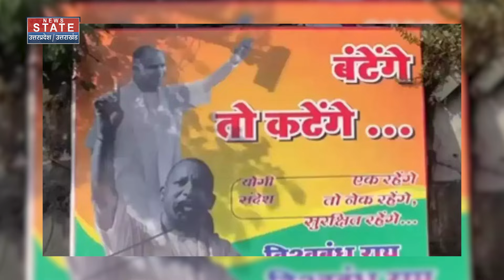UP By Election 2024 : CM Yogi के Batenge To Katenge वाले नारे का होगा लिटमस टेस्ट ! Akhilesh Yadav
News State Apps डाउनलोड करें:
Download Android and iOS Apps for more updates: